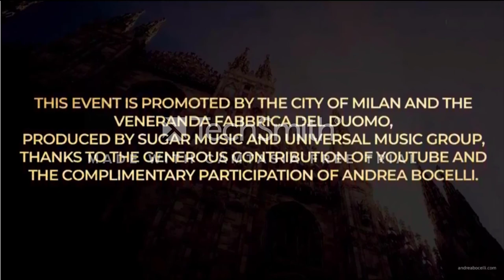Untitled Project721ff99c autosave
On Easter Sunday (April 12, 2020), by invitation of the City and of the Duomo cathedral of Milan, Italian global music icon Andrea Bocelli gave a solo performance representing a message of love, healing and hope to Italy and the world.

Panis Angelicus (from “Messe Solennelle” Op. 12, FWV 61) César Franck

Ave Maria, CG 89a (arr. from Johann Sebastian Bach, “Prelude” no. 1, BWV 846)
Charles-François Gounod

Sancta Maria (arr. from “Cavalleria Rusticana”, Intermezzo)
Pietro Mascagni

Domine Deus (from “Petite Messe Solennelle”)
Gioachino Antonio Rossini

Amazing Grace
John Newton

“On the day in which we celebrate the trust in a life that triumphs, I’m honored and happy to answer ‘Sì’ to the invitation of the City and the Duomo of Milan. I believe in the strength of praying together; I believe in the Christian Easter, a universal symbol of rebirth that everyone – whether they are believers or not – truly needs right now. Thanks to music, streamed live, bringing together millions of clasped hands everywhere in the world, we will hug this wounded Earth’s pulsing heart, this wonderful international forge that is reason for Italian pride. The generous, courageous, proactive Milan and the whole of Italy will be again, and very soon, a winning model, engine of a renaissance that we all hope for. It will be a joy to witness it, in the Duomo, during the Easter celebration which evokes the mystery of birth and rebirth” Andrea Bocelli

Andrea Bocelli, with the Foundation that carries his name, is currently involved in an emergency COVID-19 campaign. The Andrea Bocelli Foundation (ABF) has started a fundraiser to help hospitals purchase all the instrumentation and equipment necessary to protect their medical staff.

Stay home and live stream this performance exclusively on YouTube. The event is promoted by the City of Milan and the Veneranda Fabbrica del Duomo, produced by Sugar Music and Universal Music Group, thanks to the generous contribution of YouTube.

Production Groovy Gecko & Prince Production
Producers: Francesco Uboldi, Filippo Sugar, Celine Joshua, Kade Speiser
Strategy & Ops: Celine Joshua, Kade Speiser, Derek Torng
Label names Decca Records (Rebecca Allen, Laura Monks, Sophie Hilton), Sugar Music (Filippo Sugar, Lorena Pizzi, Alessia Porcari).
Management: Maverick (Francesco Pasquero, Scott Rodger) and Almud (Veronica Berti)
Director: Chris Myhre
Photography: Luca Rossetti
Location Duomo di Milano
Sound Audio Producer: Pierpaolo Guerrini
Sound audio engineer: Andrea Taglia
Creative director: Stefano Scozzese

With thanks to: Giuseppe Sala: Mayor of Milan, Fedele Confaloniere:  President of the Veneranda Fabbrica Del Duomo, Monisgnore Borgonovo: Archpriest of the Veneranda Fabbrica Del Duomo, Maverick, Almud.
Andrea Bocelli: Music For Hope - Live From Duomo di Milano